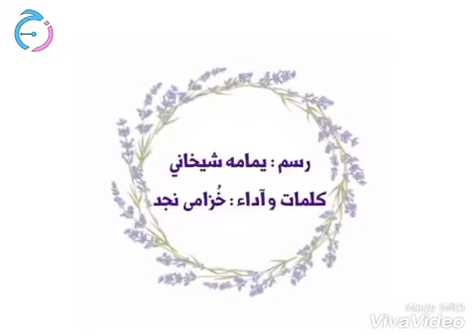رسم : يمامة شيخاني / كلمات وأداء : خزامى نجد